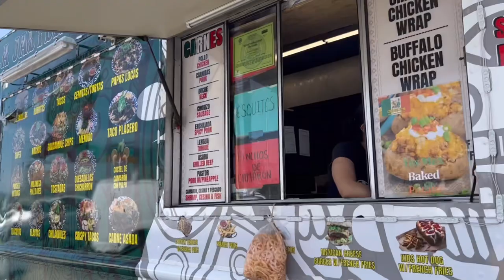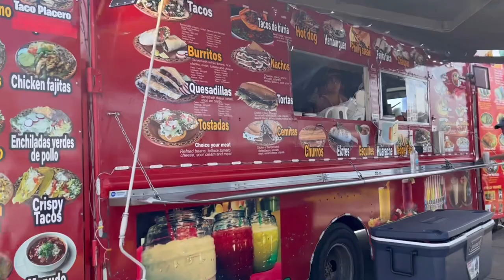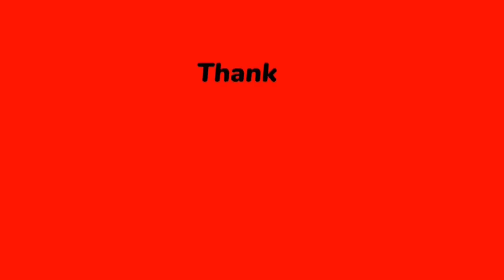Check out the food trucks of New Haven CT Long Wharf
Come join me as I explore Long Wharf New Haven and the food trucks there for the first time!